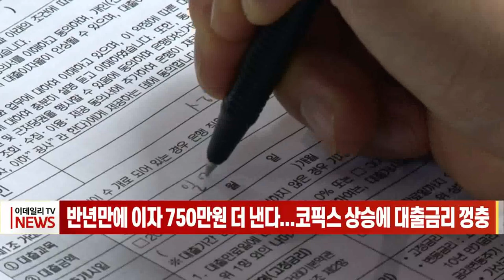반년만에 이자 750만원 더 낸다... 코픽스 상승에 대출금리 껑충 (20221116)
시중은행의 주택담보대출 금리가 연 8%대에 육박하면서 기준금리 인상 이후 은행들의 경쟁적 수신금리 인상, 채권시장 경색 등으로 연쇄효과를 불러왔습니다.

금융권에 따르면 KB국민ㆍ신한ㆍ하나ㆍ우리ㆍNH농협은행은 오늘(16일)부터 변동형 주담대 금리를 최대 0.58%포인트 가량 인상할 예정입니다.

은행채 기준 주담대 금리는 8%대를 이미 넘겼는데, 주담대 금리가 8%를 넘긴 건 2008년 금융위기 당시 이후 약 14년 만입니다.

대출금리가 무섭게 상승하면서 이자금액이 늘어나면 영끌족의 부담은 더 커질 전망입니다.